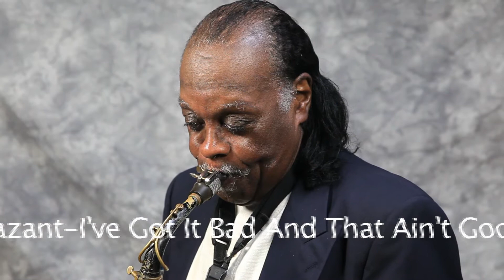Eddie Pazant performs She's Got It Bad But That Ain't Good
Alto sax legend, Eddie Pazant performs classic tune, She's Got It Bad But That Ain't Good for congahead.com